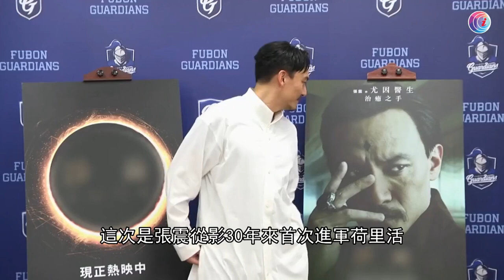張震喜聞電影票房報捷 - 20210930 - 娛樂頭條E-news Headline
台灣男星張震這天為當地職業棒球比賽，擔任開球禮的嘉賓，出場之前，張震一直在場邊練習，結果成功投出好球，一眾球連迷都為他歡呼，最近張震有份演出的一部荷里活大作在台灣上映，票房收益接近台幣一億元，能夠在疫情陰霾下做出好成績，張震也覺得好滿足。

相關影片:
1. 袁詠儀憶述張國榮拍《金枝玉葉》教戲助奪金像獎 在片場大罵王晶！誕下魔童後情緒差張智霖仍扶持 憑TVB香港小姐冠軍入行 拍電影嫌伍詠薇出身亞視【伍姑娘真識食 2016 袁詠儀 訪問 中文字幕】
2. 羅家英 麥玲玲分析與汪明荃互相旺對方 憶由粵劇變電影演員 曾不敢告訴他人從事粵劇 95年憑女人四十奪最佳男配角吐氣揚眉 命格具長輩助力 土重夠堅毅 －60分鐘玄機透視－香港開電視－張錦程